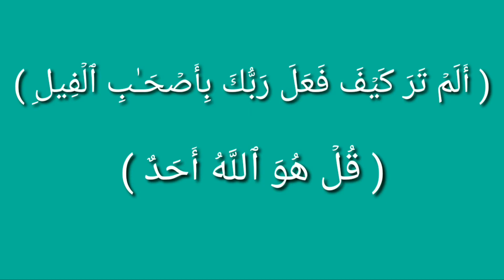സുബ്ഹിക്ക് മുമ്പുള്ള റവാത്തിബ് നിസ്കാരത്തിൽ നാം ശ്രദ്ധിക്കാതെ പോകുന്ന ഒരു കാര്യം.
സുബ്ഹ്, റവാത്തിബ് നിസ്കാരം, subh niskaram, rawathib niskaram, sunnath niskaram